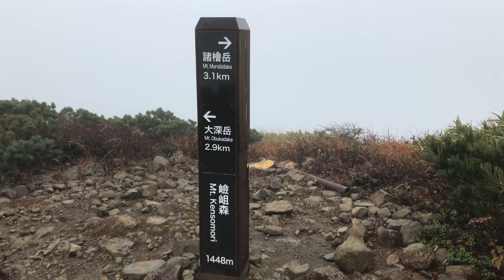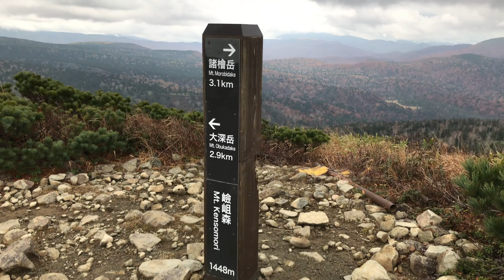裏岩手縦走路 エキストリームコーヒー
裏岩手縦走路で、八幡平山頂駐車場（見返峠）を起点にして源太ヶ岳へのピストンです。７時間かけての日帰り縦断です。10月19日は後生掛温泉の標高が紅葉のピークで、下界に広がる紅葉を見下ろしながらの山行となりました。往路は霧に覆われて幻想的な雰囲気の中、帰路は霧が晴れ下界に広がる紅葉を楽しめました。月曜であったためか、すれ違った人は僅かに一人でした。体力をあまり問わずに楽しめる比較的高低差の少ない登山道だと思います。

飲んでいるウミアック・アドベンチャーのお買い求めはこちらから。